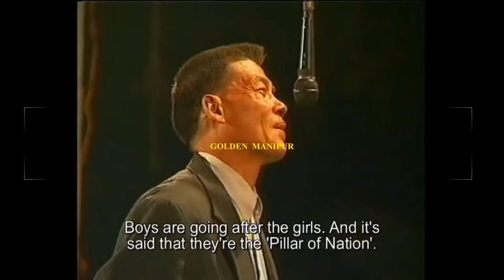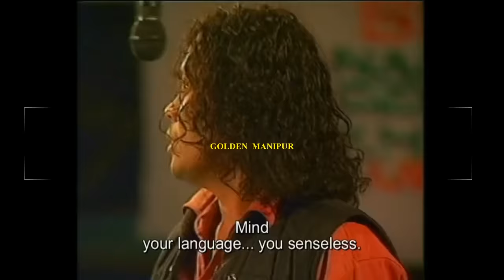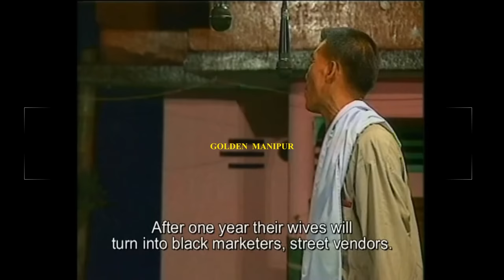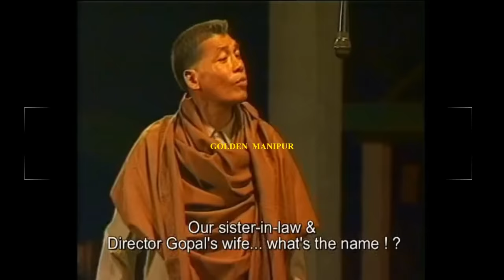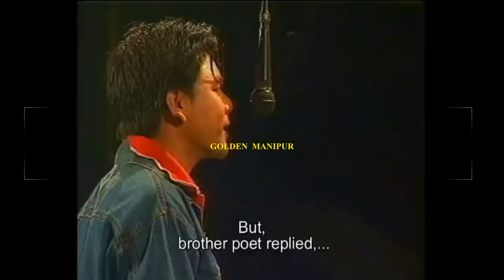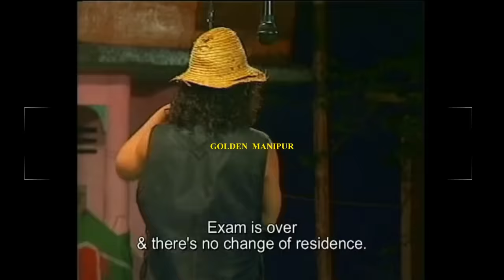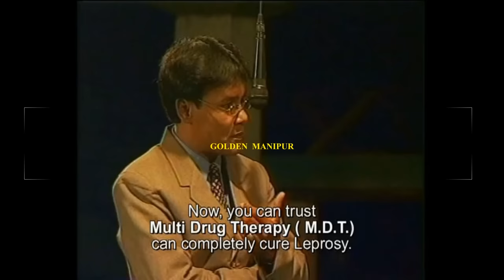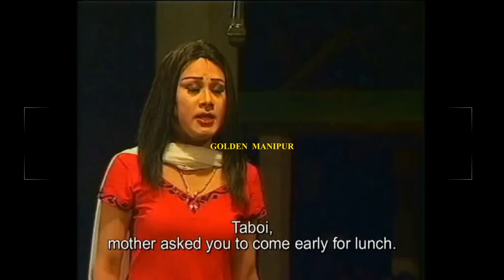MANIPURI SHUMANG LEELA | "NAITOM SATPI" | Oinam Arun, Heeramoti, Robindro, Iboyaima, Chinglen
video ashi shumang leela ashida yaoriba artist amana copyright pibirakpani. kanagumbana video ashi channel ashigi ayaba yaodana social media sing youtube, facebook, etc. da thagatpidanaba haijari.